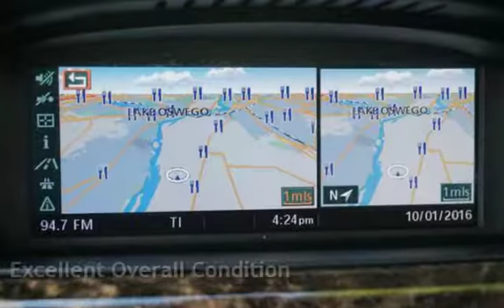2008 BMW 335xi AWD Sport / Premium / Cold Weather for sale in Milwaukie, OR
2008 BMW 3 Series 335xi Coupe, Fully Loaded!! AWD, Navigation System, Premium Package, Sport Package, Cold Weather Package, Paddle Shifters, 3.0L Twin Turbo I6 300hp Heated Sport Leather Seats, Moon Roof, Power Rear Sunshade, Air Conditioning, AM/FM/CD/Mp3 Stereo, Automatic, 6-Spd w/Overdrive & Steptronic, AWD, Sport Suspension, Hill Descent Control, Traction Control, Stability Control, ABS (4-Wheel), Keyless Start, Power Windows, Power Door Locks, Cruise Control, Power Steering, Tilt Wheel, Dual Air Bags, Side Air Bags, F&R Head Curtain Air Bags, Dual Power Seats, HID Adaptive Headlamps, Daytime Running Lights, Fog Lights, Alloy Wheels. Airbag Recall FIXED***, *Clean Title* AND *Clean CARFAX*, **No Accidents**. EXCELLENT CONDITION IN AND OUT, MUST SEE, TRADES ARE WELCOME, FINANCING IS AVAILABLE, WE TRADE UP OR DOWN - HAVE A CAR OR TRUCK OF GREATER VALUE WE CAN HELP, RATES AS LOW AS 2.49 OAC, GOOD OR BAD CREDIT WE CAN HELP